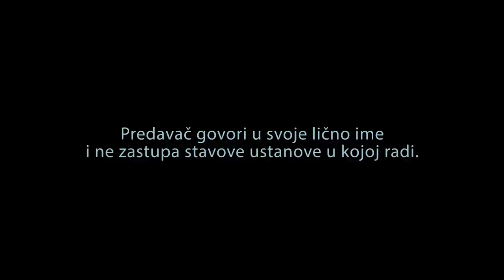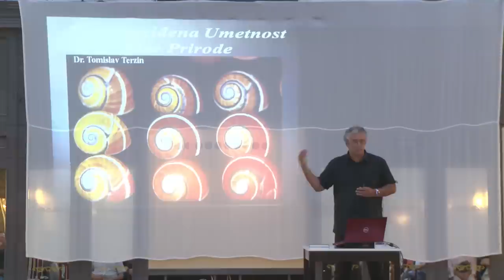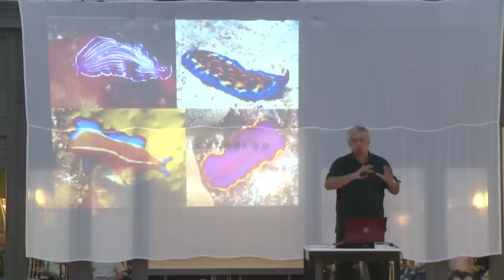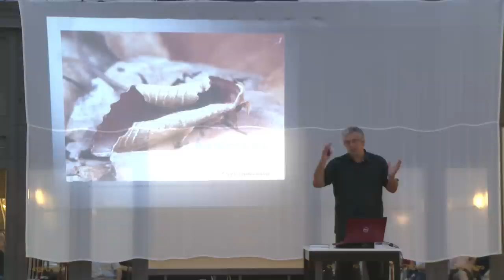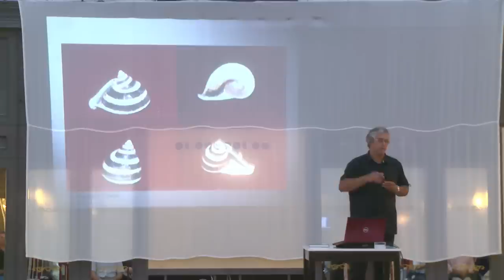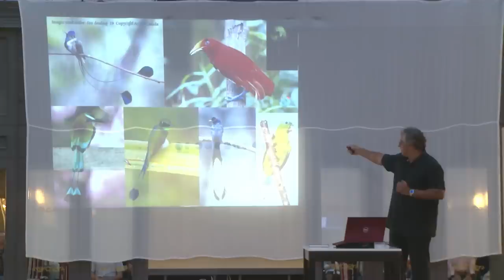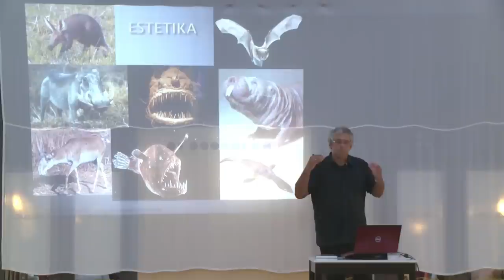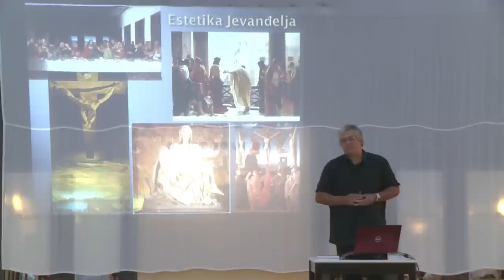1. Cenzurisana naučna otkrića - Neprevaziđena umetnost žive prirode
Cenzurisana naučna otkrića - Neprevaziđena umetnost žive prirode
dr Tomislav Terzin